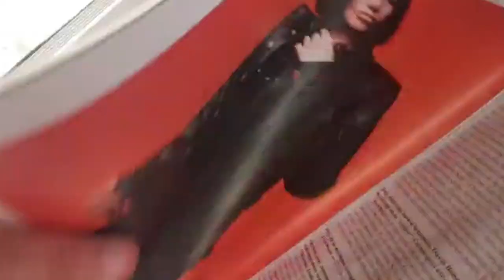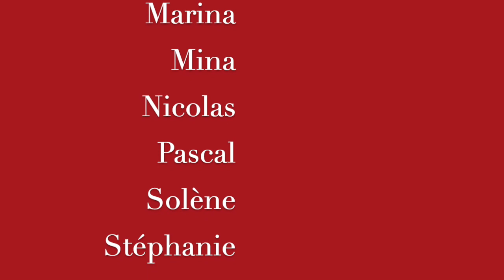Jeff Carias Birthday 16.07.2019